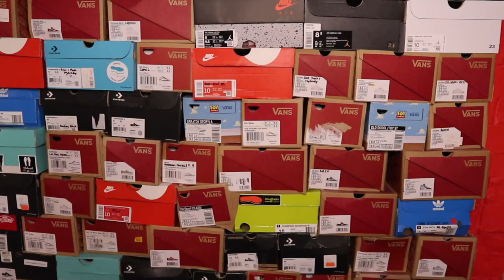🧽 Custom Spongebob Nike Courtvisions 🧽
I painted some Spongebob characters on a pair of my shoes. This took ~10 hours but I had a blast painting them and the whole vid is super satisfying!!

** Sorry for the late upload, this video isn't part of my "Anime April" theme, pls forgive me :)